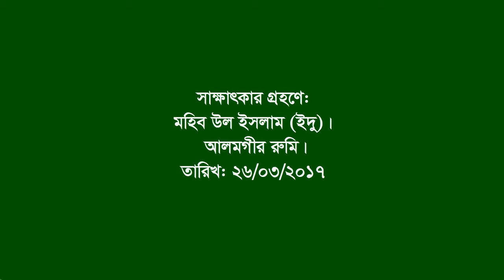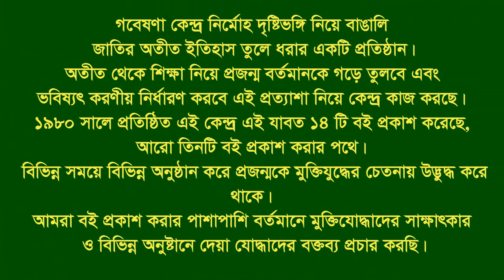Interview of Hamidul Hoque ।। Mymensingh ।। S L Leader ।। F Fighter ।। BLF